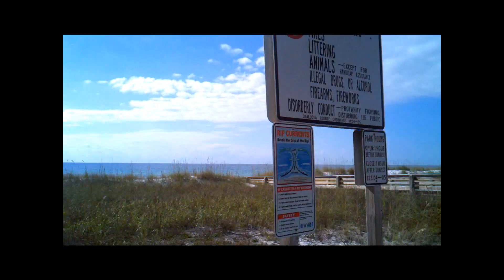Gulf of Mexico & Florida Gun Laws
for reference go to...

click on the state of Florida.